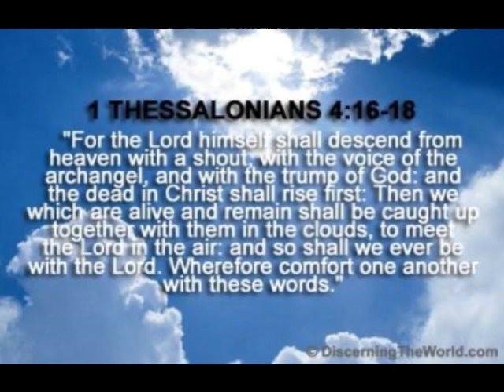We're Going To Fly - Gospel Song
Written by my husband Danny Romine in the 1990's. I hope you enjoy it.